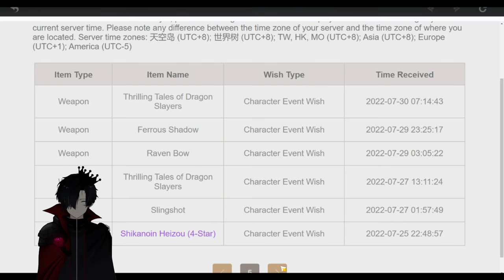12k more exp to AR60 | Genshin Road To Ar60 [ Part 14 ]